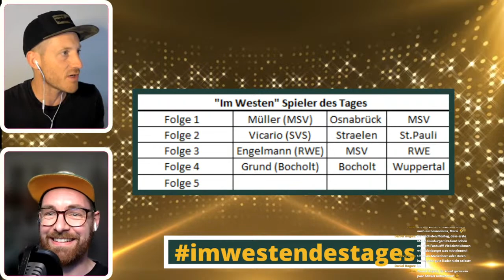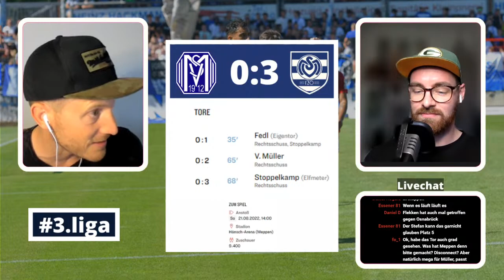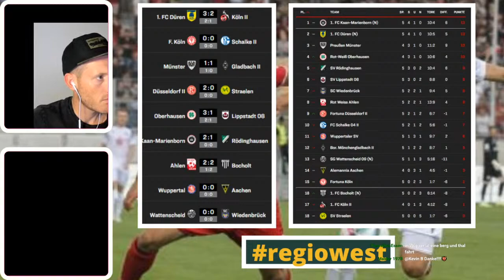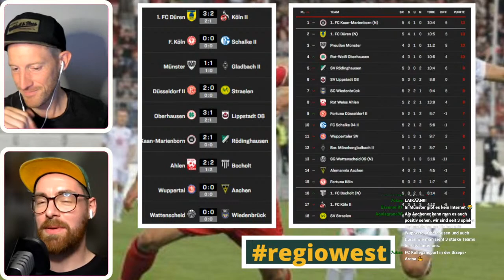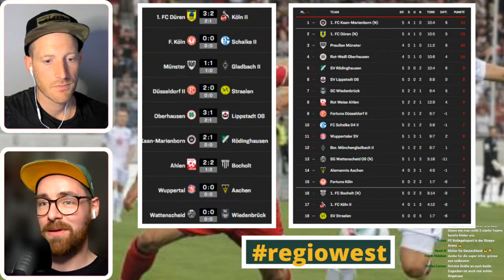Vincent Müller mit Rekord Tor? und RWO hat Kreyer | "Im Westen" 2022/2023 - 5.Spieltag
Jeden Sonntag Abend ab 20:00 Uhr analysieren wir wieder die wichtigsten Geschehnisse rund um die beliebten West Club.

Themen:

👉 Wir suchen den Westspieler der Woche  - NEU

👉 3.Liga Kompakt  - NEU

 - Rot Weiss Essen gegen FC Ingolstadt

 - SV Meppen gegen MSV Duisburg

👉 Regionalliga West

 - Wuppertaler SV gegen Alemannia Aachen

 - Rot Weiß Oberhausen gegen SV Lippstadt

 - Kaan Marienborn gegen SV Rödinghausen

- Preußen Münster gegen Borussia Mönchengladbach U23